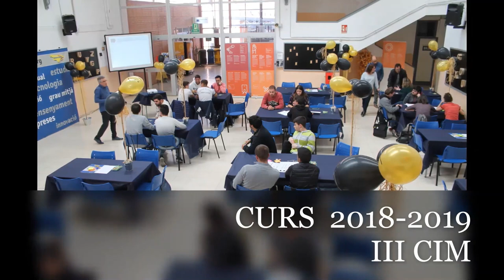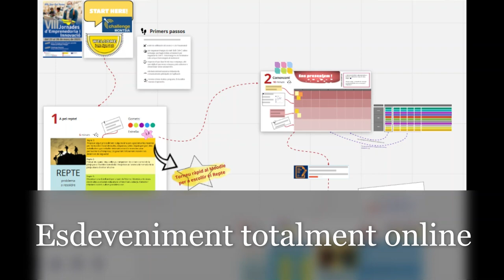VII Challenge Montsià